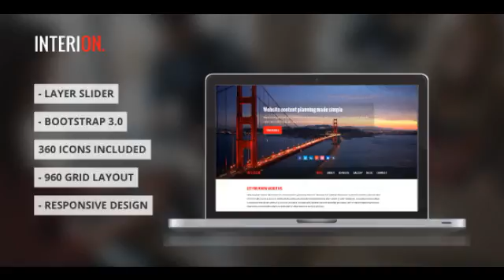Photo slideshow (251).mp4